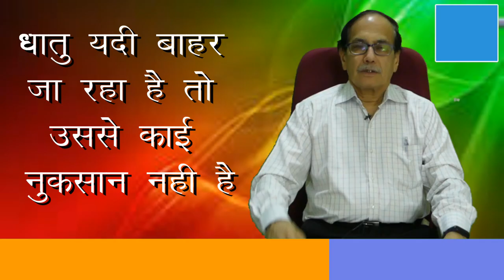Guilt of wasting semen & sexual Disorders - By Dr. Kelkar Psychiatrist Hypnotherapist Sexologist